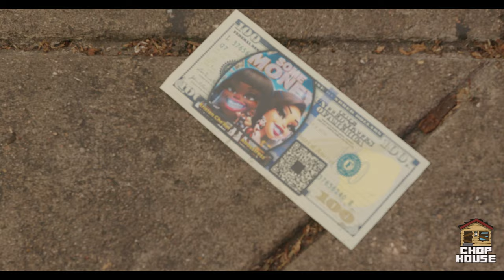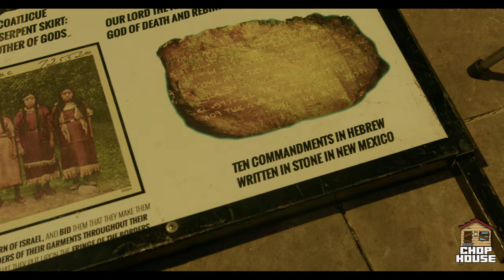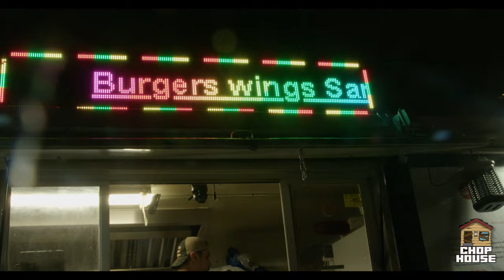CHOPHOUSE IN AUSTIN = SOUTHBYSOUTHWEST VLOG 2024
TAKING THE CHOPHOUSE BRAND TO AUSTIN ,TEXAS
PROMOTING AND HAVING A GREAT TIME @chophouseent